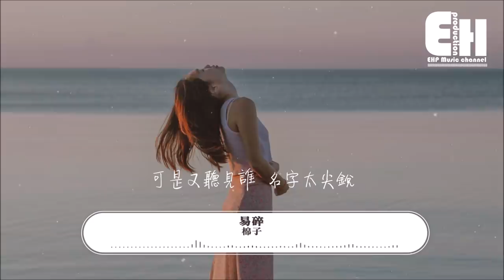棉子 - 易碎『我以為能相愛的一對，心像鑽石珍貴 碰撞玻璃易碎。』【動態歌詞Lyrics】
❖微信公眾號：ehpmusicchannel
❖歌詞在下面❖

演唱：棉子
作詞：李揚
作曲：陳永濤
編曲：岑思源
製作人：魯士郎
吉他：何弦
錄音師：肖肖
錄音棚：好聽音樂錄音棚
配唱製作人：魯士郎
和聲編寫/和聲：杜婧熒
人聲工程師：王鐳
混音/母帶工程：全相彥@OKmastering Studio
音樂項目總監：宮尹琳Rainie
總企劃：崔恩京/陳鈺彬/孟越
音樂製作發行：音速狗 x Hot Cake Studio
企劃營銷：音速狗 x Hot Cake Studio
出品人：張葛
監制：王明宇/崔軾玄
OP：長沙小狗文化傳媒有限公司

我以為能相愛的一對
心像鑽石珍貴
碰撞玻璃易碎
我以為我可以不避諱
一個人在迂迴
透明的刺蝟

我有我的純粹 你有你的光輝
可惜誰都不能稱作完美
升溫又冷卻的卑微 遇上天生防備
一段故事不同的體會

說是與非至少心灰 見過你的明媚
走過感情的經緯 此生幸會
像琥珀的凄美 如果不能反悔
越是收回越岌岌可危

心像鑽石珍貴
碰撞玻璃易碎
我以為悲傷全都枯萎
眼淚卻結成冰流年似水
Wu
一個人在迂迴
透明的刺蝟

我有什麼不對 你也未必高貴
我們像是個強加的詞綴
只是幸福太過昂貴 所以害怕得罪
玻璃多少切面都可悲

心像鑽石珍貴
碰撞玻璃易碎
Wu
一個人在迂迴
透明的刺蝟

心像鑽石不菲
卻要鑒別真偽
眼淚執著在和自己作對
Wu
可是又聽見誰
名字太尖銳

❖Original Photo by Jasmin Chew